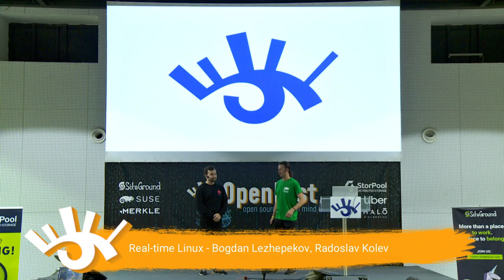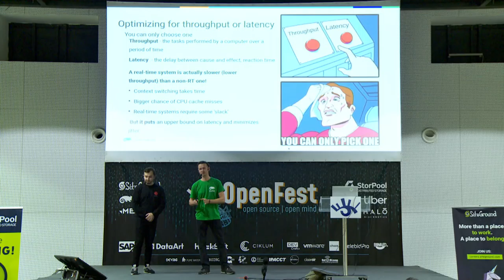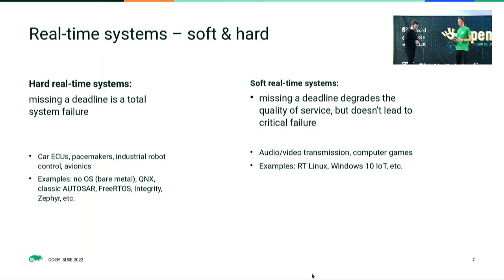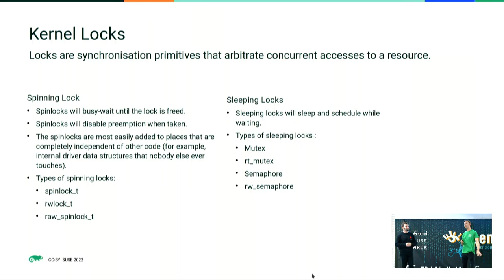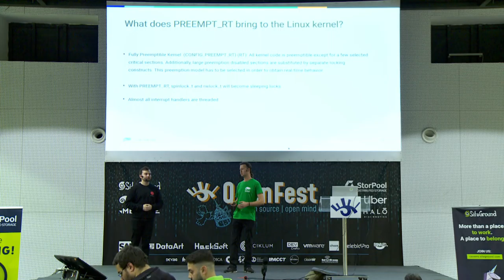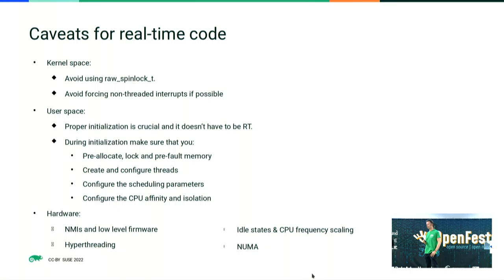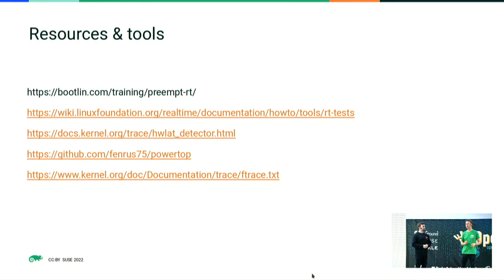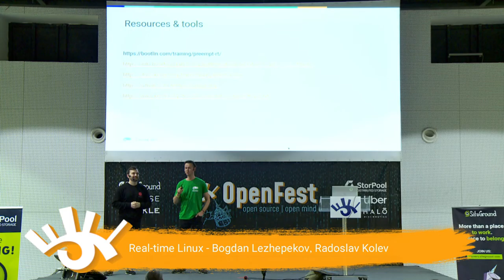Real time Linux - Bogdan Lezhepekov, Radoslav Kolev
The Linux kernel was never designed with real-time applications in mind. Despite the fact that many people were skeptical about retrofitting such capabilities the PREEMPT_RT patch set has proven it's possible. Linux hasn't conquered the realm of safety-critical 'hard real-time' systems yet and maybe never will, but with the help of PREEMPT_RT, it's definitely an option worth considering if you are dealing with a 'soft real-time' system.